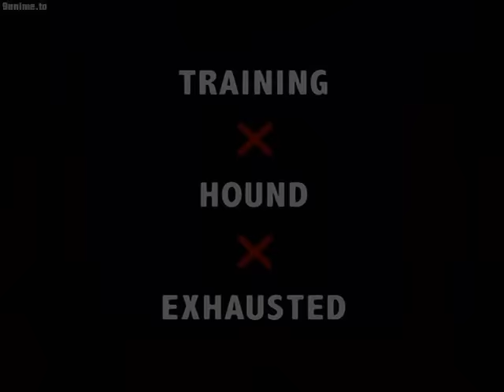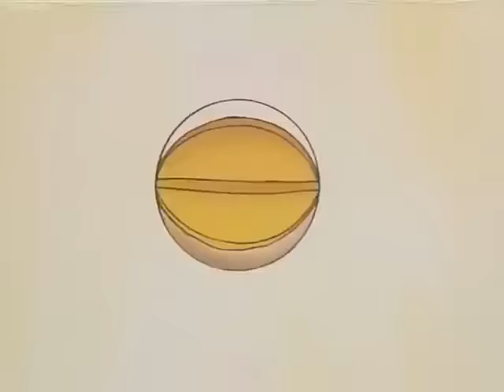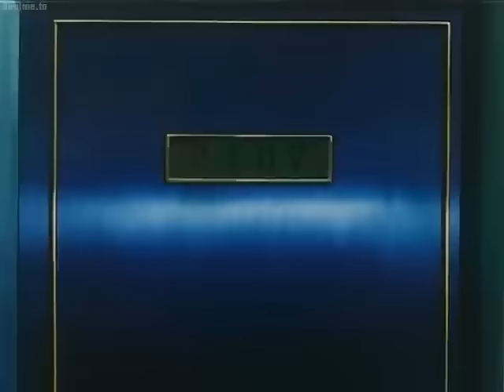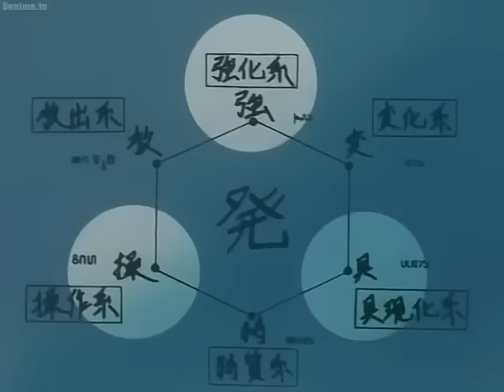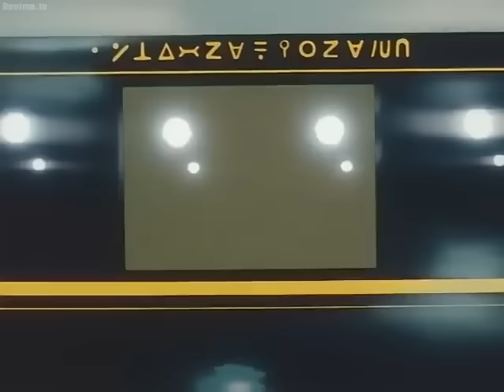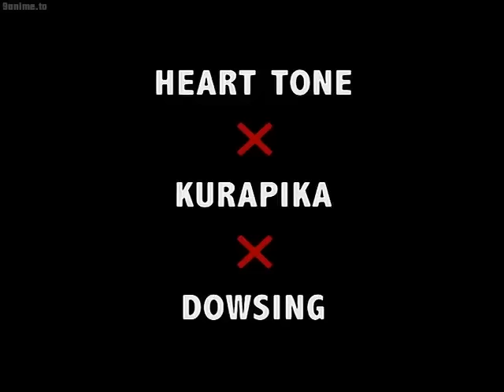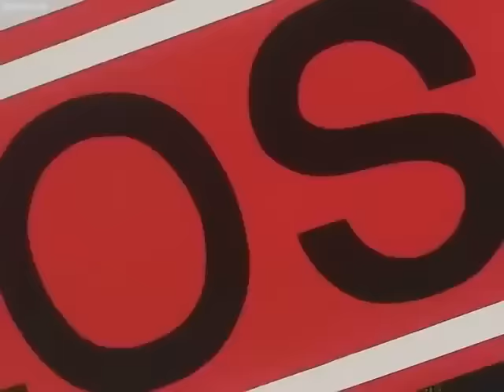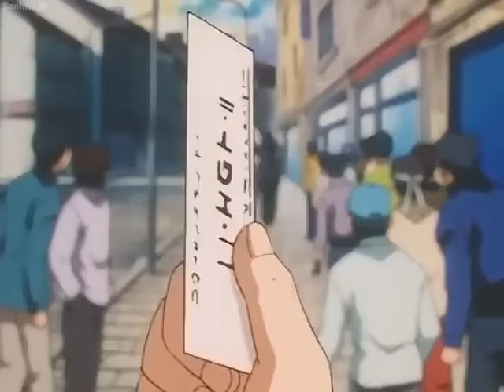Hunter x Hunter 1999 Episode 32 - 62 English Dub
00:00:00 - Episode 32
00:20:26 - Episode 33
00:40:45 - Episode 34
01:01:01 - Episode 35
01:20:58 - Episode 36
01:40:56 - Episode 37
02:01:08 - Episode 38
02:21:34 - Episode 39
02:41:49 - Episode 40
03:01:41 - Episode 41
03:22:08 - Episode 42
03:41:18 - Episode 43
04:01:12 - Episode 44
04:20:22 - Episode 45
04:40:58 - Episode 46
05:01:24 - Episode 47
05:21:49 - Episode 48
05:42:15 - Episode 49
06:08:02 - Episode 50
06:22:00 - Episode 51
06:42:46 - Episode 52
07:01:31 - Episode 53
07:20:55 - Episode 54
07:41:21 - Episode 55
08:01:46 - Episode 56
08:22:11 - Episode 57
08:42:36 - Episode 58
09:02:18 - Episode 59
09:22:42 - Episode 60
09:42:24 - Episode 61
10:01:58 - Episode 62